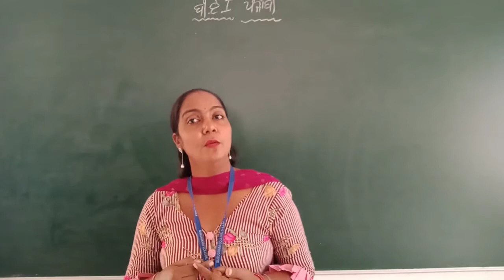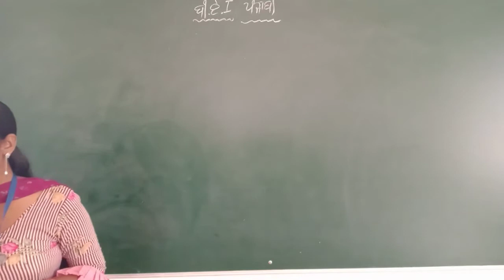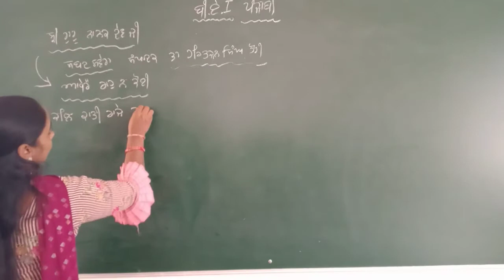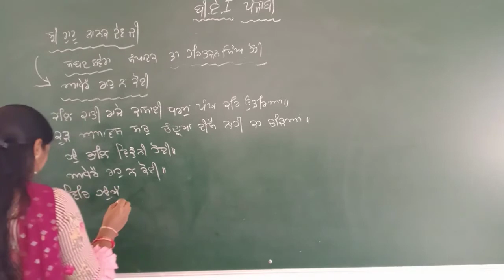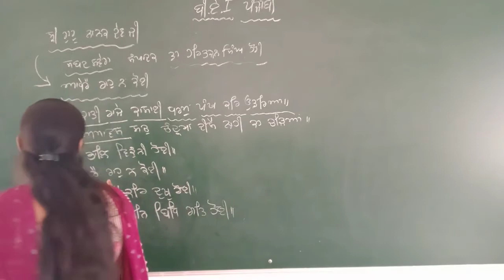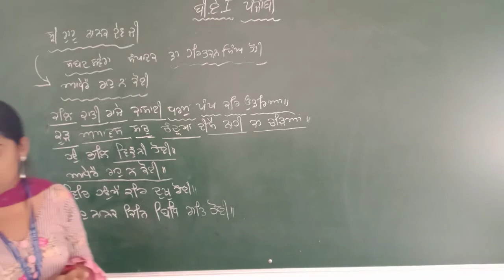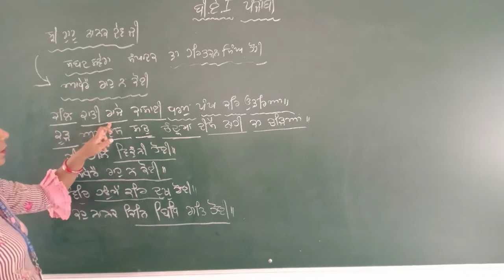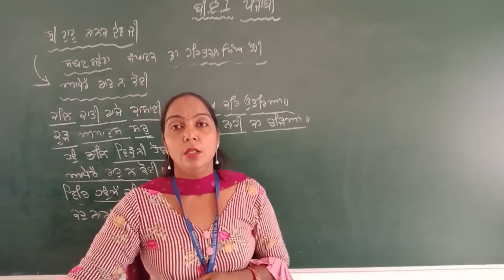B.A 1yr Punjabi Literature Online class Part 24